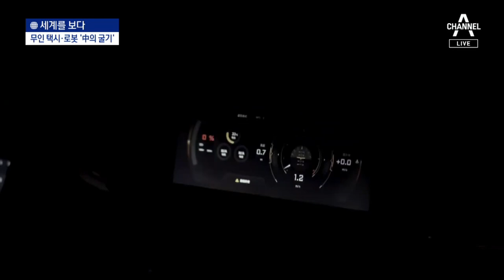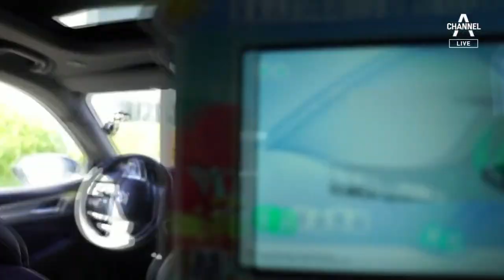[세계를 보다]美·中, 미래 걸린 ‘반도체 대전’ | 뉴스A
[세계를 보다]美·中, 미래 걸린 ‘반도체 대전’

시진핑 신 체제는 미국을 제치고 세계 최강국으로 올라선다는 ‘중국 몽’에 더 박차를 가할 겁니다. 이 꿈을 현실로 바꿀 무기가 바로 ‘반도체’죠.  중국의 반도체 굴기를 꺾기 위해서 미국도 글로벌 시장 재편 전략에 들어갔습니다. 우리에게도 선택의 시간이 얼마 남지 않았습니다. 세계를보다, 곽정아 기자입니다.

〈평일〉
08시 50분 김진의 돌직구 쇼
12시 00분 뉴스A 라이브
17시 20분 뉴스TOP10
19시 00분 뉴스A

〈주말〉
12시 10분 토요랭킹쇼·뉴스A 라이브
19시 00분 뉴스A

〈평일〉
08시 00분 라디오쇼 정치시그널 (유튜브 라이브)
08시 50분 김진의 돌직구 쇼
10시 20분 김진의 더라방 (유튜브 라이브)
12시 00분 뉴스A 라이브
15시 50분 강력한 4팀
17시 20분 뉴스TOP10
19시 00분 뉴스A

〈주말〉
12시 00분 토요랭킹쇼·뉴스A 라이브
17시 40분 뉴스TOP10
19시 00분 뉴스A